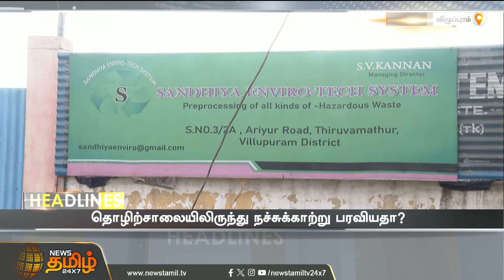Today Headlines - 21 Apr 2024 | 12 மணி காலை தலைப்புச் செய்திகள் | 12 PM Headlines | NewsTamil 24x7